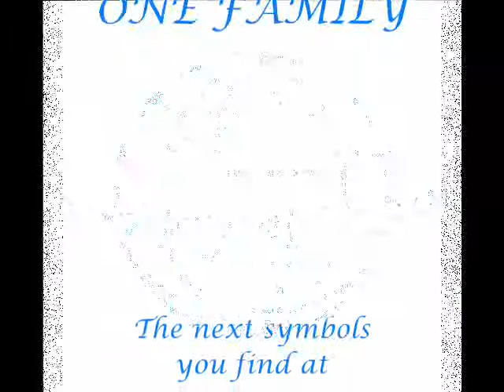Universal Peace Calendar, Dream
Four AMO-symbols to illustrate the dream of uniting the world with a peace calendar. Resource: Universal Peace Calendar.